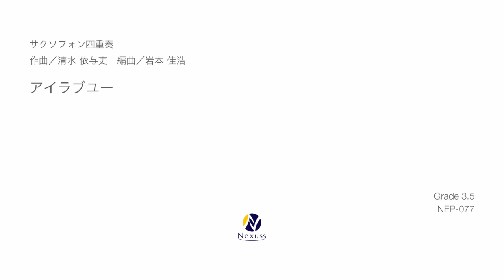【サクソフォン四重奏】アイラブユー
作曲：清水 依与吏　編曲：岩本 佳浩

演奏：矢邉新太郎（多重録音）

‹曲目解説›

この楽曲はNHK連続テレビ小説「舞いあがれ！」の主題歌としてback numberの清水依与吏さんが作詞・作曲されました。

この朝ドラでは空に憧れるヒロインが飛行機のパイロットを目指して奮闘し、成長していく姿が描かれており、主題歌の「アイラブユー」もそれを励ましてくれるような優しさ、温かさを感じる楽曲になっています。

楽譜の詳細